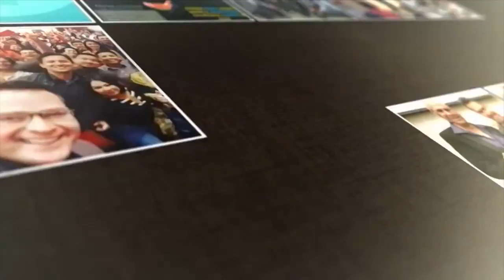OPINION DE PROFESIONALES ENTRENAMIENTO COACHING